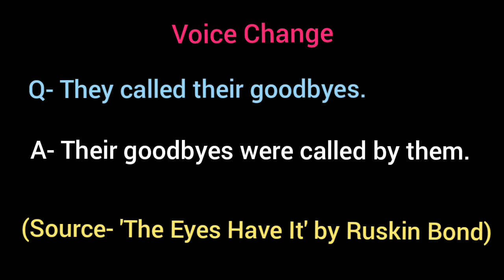They called their goodbyes.// Voice Change // The Eyes Have It // Ruskin Bond